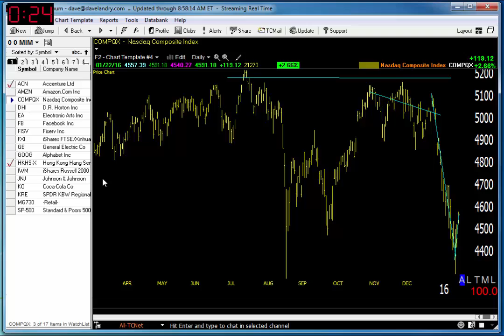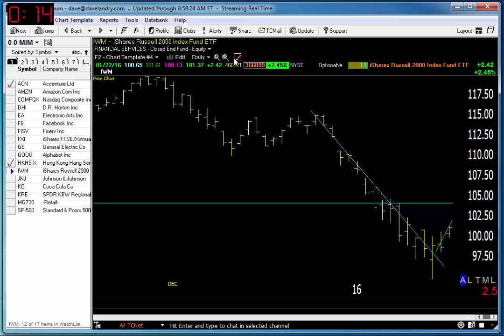01/25/16 Dave Landry's Market In A Minute-Market Still In Trouble